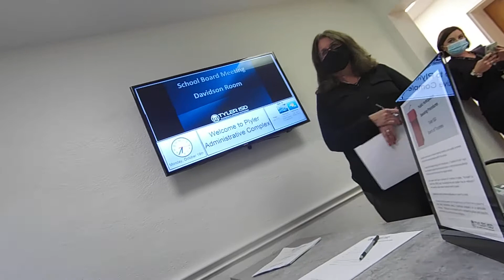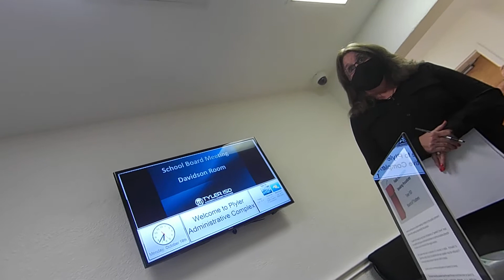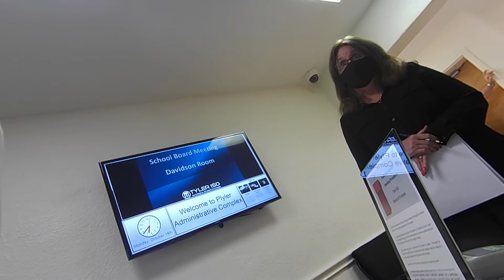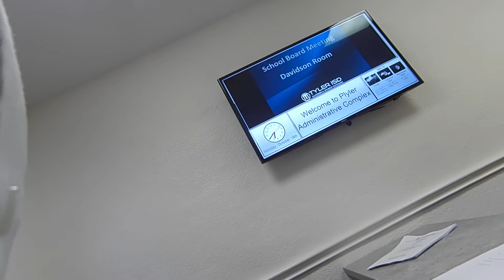Tyler ISD School Board cannot respond to mask science of Dr Scott Atlas, and 40+ major journals